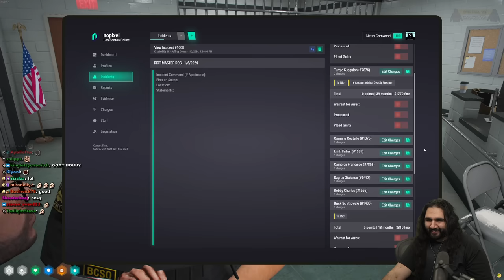Cornwood Attends A *PEACEFUL* NoPixel Protest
Cornwood attends a "Peaceful" Protest that turns into what you would expect nothing other than a complete disaster in nopixel gta rp.

keychain.club/Esfand